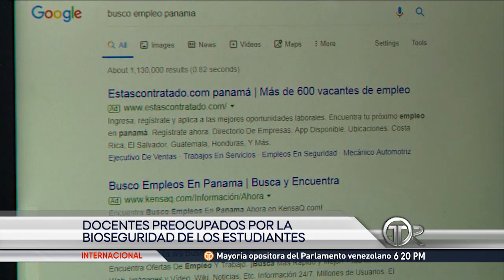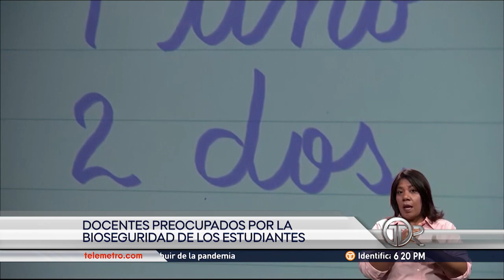Padres de familia preocupados por bioseguridad de estudiantes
Distintos sectores de la comunidad educativa se encuentran preocupados ante un pronto retorno de las actividades escolares de manera semi-presencial, además de la falta de herramientas tecnológicas.